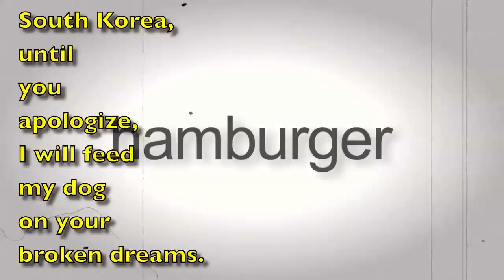[Drama] South Korea insults Japan AGAIN!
SKorean students rank nation's enemies -- Japan, NKorea, America?

Video showing no Japanese logo

Related articles:
Japan Launches South Korean Satellite Into Orbit

220,000 to be evacuated in event of NK invasion of S.Korea
A source from the South Korean armed forces said, "Those included in the operation are assumed to be 140,000 American citizens and 80,000 citizens of U.S. allies," adding, "American citizens, such as families of U.S. forces in South Korea, civilian workers in the military and government officials as well as citizens of U.S. allies seem to be included."